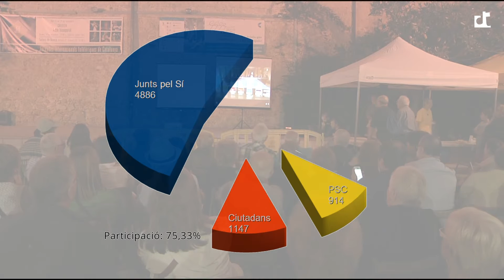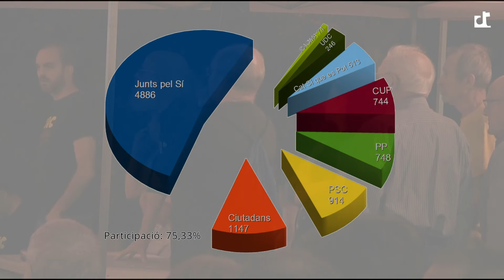Junts pel Sí s’imposa a Calella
La candidatura que engloba CDC, ERC i membres d’entitats com Òmnium Cultural i l’ANC ha obtingut el 52,25% dels vots. En nombre absolut són 4886 vots. L’altre titular de la jornada és l’elevada participació també a la nostra ciutat. Ha estat del 75,33%, 6 punts per sobre dels anteriors comicis.